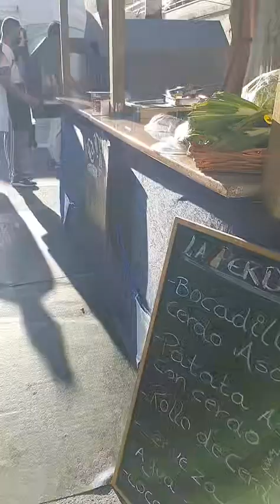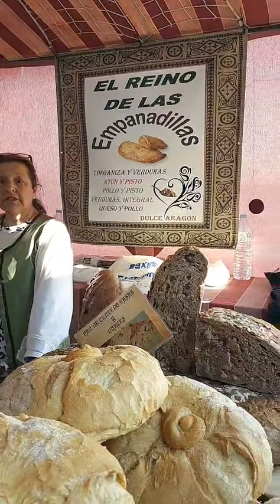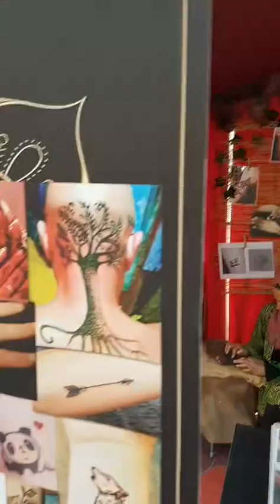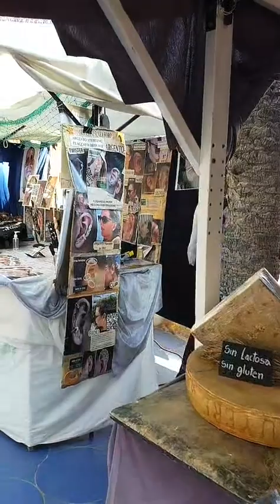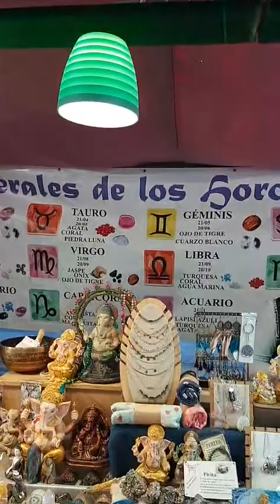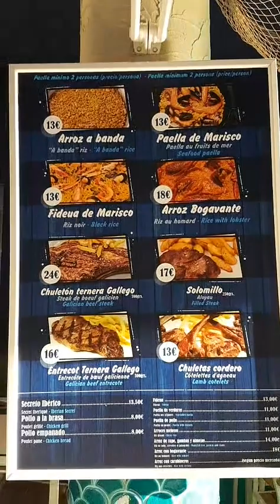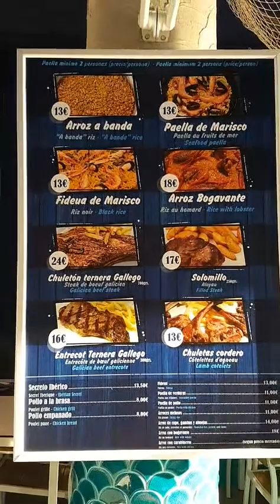The Medievil Market at Dove Park